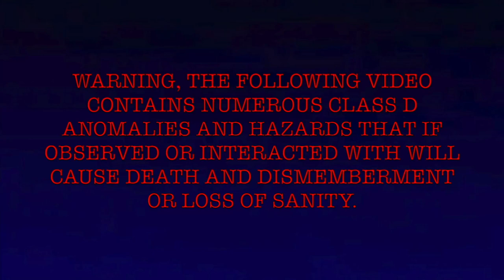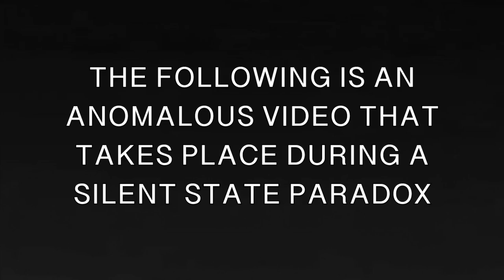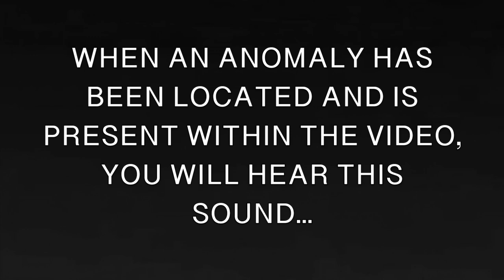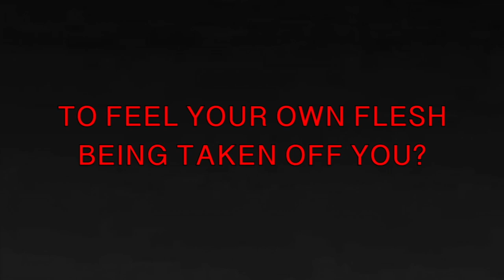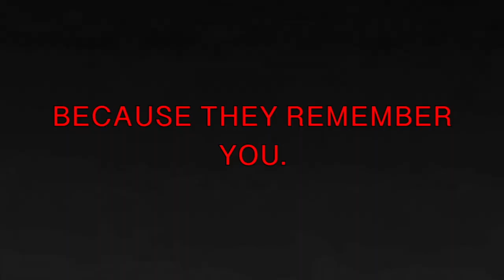THE SOVOS KIFO EXPERIMENT | Analog Horror film (2023)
WARNING ANOMALY 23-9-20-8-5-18 IS A CLASS D HAZARD. ANY AND ALL INTERACTION AND USAGE WILL CAUSE DEATH AND DISMEMBERMENT OR LOSS OF SANITY. IT IS STRONGLY ADVISED THAT YOU DO NOT WATCH THIS VIDEO UNDER ANY CIRCUMSTANCES. ANY AND ALL FOOTAGE REGARDING ANOMALOUS SOVOS KIFO EXPERIMENTS OR MORTEM SOVARAVOS TESTS IS PROHIBITED AND ARE TO BE CONTAINED.

- THE SOVOS KIFO EXPERIMENT -
SOVOS - ANCIENT VORANIAN WORD FOR "SEEK"
KIFO - SWAHILI WORD FOR "GRIM REAPER\"DEATH"

THE FOLLOWING IS AN ANOMALOUS VIDEO THAT TAKES PLACES DURING A SILENT STATE PARADOX. PREVIOUSLY EXAMINED BY C.I.F.T WITH AID FROM RHOVANION WHARF, THIS VIDEO (DESIGNATED ANOMALY 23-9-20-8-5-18 OR TITLED "WITHER" IS NOW TO BE EXPOSED TO THE IMMEDIATE MORTEM SOVARAVOS TEST.
THE VIDEO WILL BE PLAYED AT 800% SPEED IN ORDER FOR THE TEST TO IMMEDIATELY LOCATE AND MAKE VISIBLE ANY ANOMALOUS ENTITIES THAT EXIST WITHIN IT. THIS WILL THEN REPLAY AND STOP AT THE POINTS IN WHICH THE ANOMALY EXISTS.

- TEXT CORRUPTION -

THE VIDEO WILL NOW BE TESTED. BEGIN.

C.R.E.S.C.E.N.T WISHES TO THANK YOU FOR PARTICIPATING IN TODAYS EXPERIMENT. EVEN THOUGH IT WONT HAVE ENDED WELL FOR YOU, YOUR SACRIFICE HAS HELPED US HELP OTHERS. OUR CONTAINMENT FACILITY IS RENOWNED FOR HOUSING CREATIONS WORST CREATIONS. EACH ANOMALY, SUBJECT AND ENTITY HAS VARYING ABILITIES AND SIDE EFFECTS THAT WE WISH TO UNDERSTAND FULLY. THAT IS THE REASON WE SUBJECT PEOPLE LIKE YOU TO OUR TESTS. WE NEED TO UNDERSTAND WHAT THESE THINGS ARE AND HOW TO STOP THEM. BECAUSE IF WE DON'T, NO ONE WILL. WELL... NO ONE WILL SUCCESSFULLY.

EMERGENCY BROADCAST~
AN344 has escaped. Containment protocol is in place.  Security teams on route. Further information pending.
EMERGENCY BROADCAST ENDED ~

"Broken wisdom and madness reigns
What hell beneath doth make
What protector shall banish their vow
The idea of a Silent State"

What happened to Sector Six?

- INPUT -
So Hi! I really hope you enjoy today's video, this was something I wanted to do the second I posted the Wither film (and in general really). I already have a story I am telling involving all my films at the moment, including my most recent few, every film is connected alongside everything I haven't done yet. You just don't have all the pieces to the puzzle.
Anyway, it only gets better from here... or worse... depends on how you look at it.

But yeah! More information up soon and lots more story and work coming up. You're gonna love it :)